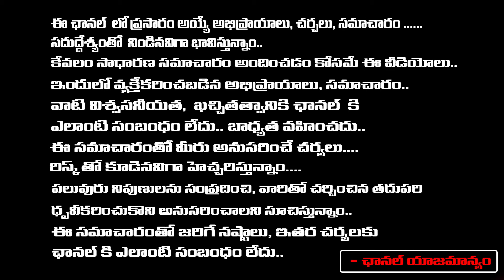Director Geetha Krishna Hot Topic About Balakrishna In Tollywood Industry | First Telugu